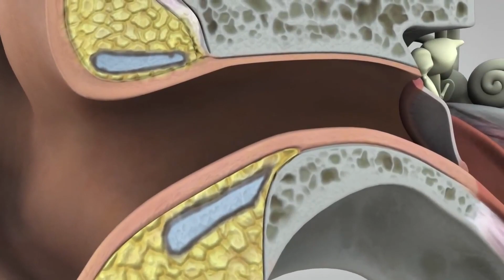Why Do We Dislike the Sound of Our Own Voice?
Ever heard a recording of yourself and thought - do I REALLY sound like that? Why is the sound of our voice we hear feel different to that of a recording and why do we usually hate it so much? Find out in this episode of knowledgica where we jump into the world of anatomy!